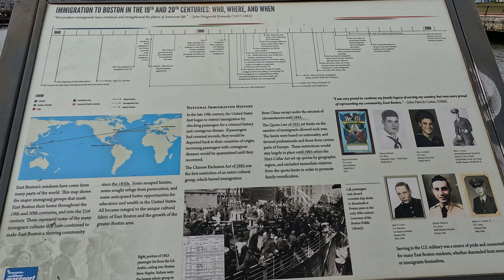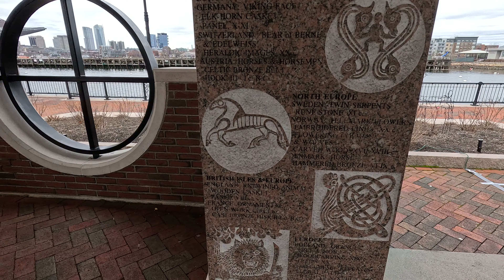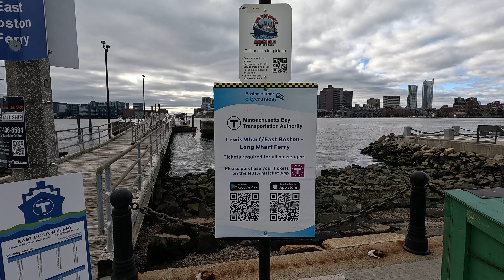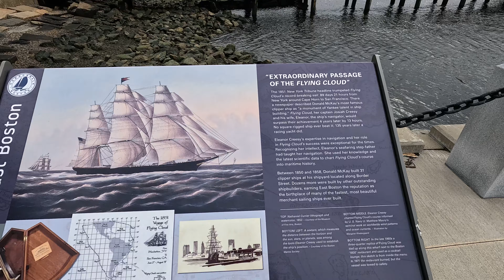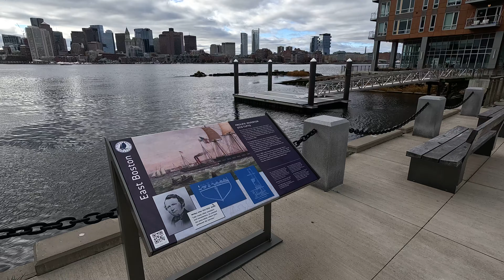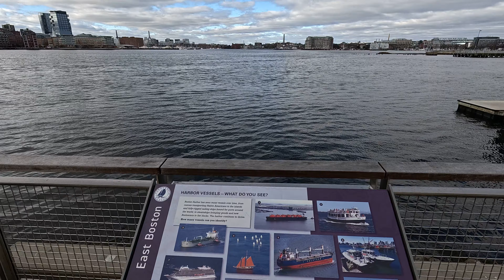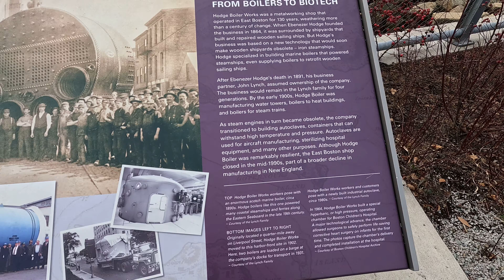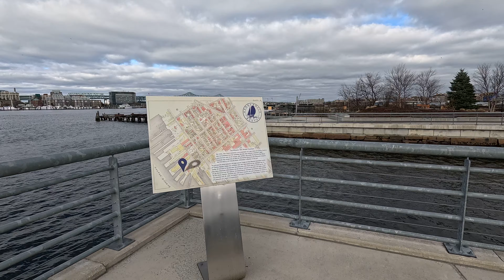⁴ᴷ⁶⁰ Walking Boston, MA: East Boston Harborwalk from Piers Park to LoPresti Park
36°F / 2°C

Walking on New Year's Eve along the East Boston Harborwalk in the Jeffries Point neighborhood of Boston, Massachusetts, from Piers Park to LoPresti Park, and passing through Clippership Wharf. Filmed with GoPro Hero 12.

Highlights:
00:00 - Piers Park
02:24 - Commons Pavilion
03:57 - Donald McKay Memorial
06:08 - Piers Park Sailing Center
10:45 - Walking westbound on Marginal Street
12:11 - Walking southbound on Bremen Street, Portside at East Pier apartment complex
15:13 - East Boston (Lewis Mall Wharf) MBTA Ferry Terminal
18:13 - Entering Clippership Wharf apartment complex
27:00 - LoPresti Park

From Wikipedia:
"East Boston, nicknamed Eastie, is a neighborhood of Boston, Massachusetts that was annexed by the city of Boston in 1637. Neighboring communities include Winthrop, Revere, and Chelsea. It is separated from the Boston neighborhood of Charlestown and downtown Boston by Boston Harbor. The footprint of the East Boston neighborhood as it is known today was created in the 1940s by connecting five of the inner harbor islands using land fill. Logan International Airport is located in East Boston, connecting Boston to domestic and international locations.

East Boston has long provided homes for immigrants with Irish, Russian Jews and later, Italians. John F. Kennedy's great-grandfather was one of many Irish people to immigrate to East Boston, and the Kennedy family lived there for some time. From 1920 to 1954, East Boston was the site of the East Boston Immigration Station, which served as the regional immigration hub for Boston and the surrounding area. A once Italian dominated community, East Boston has demographically changed to reflect a diverse population of immigrants. After the 1990s, the neighborhood witnessed growing numbers of Latin American immigrants, who have come to make up over fifty percent of the population according to the 2020 Census data."